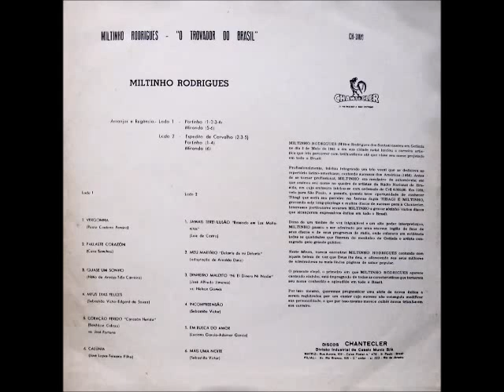Miltinho Rodrigues - Mais Uma Noite